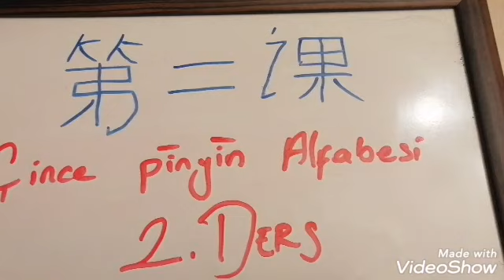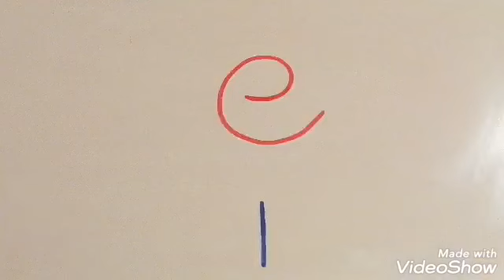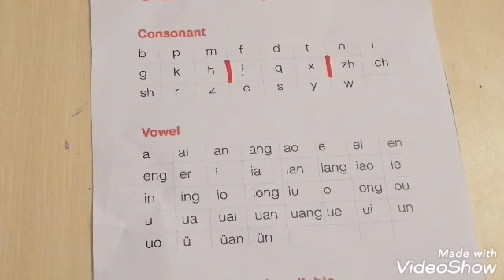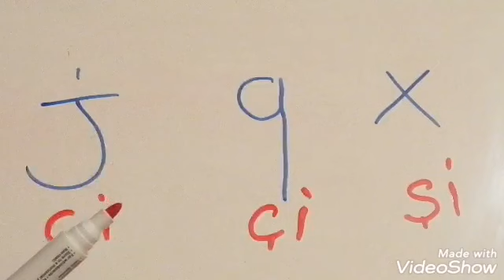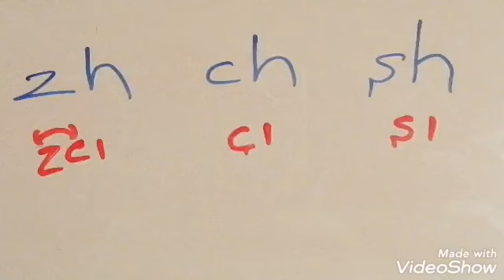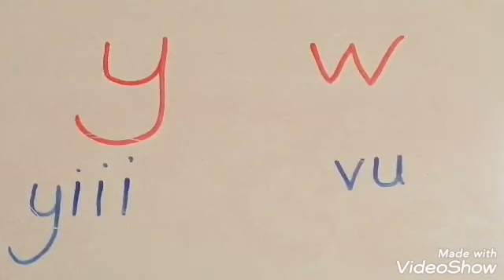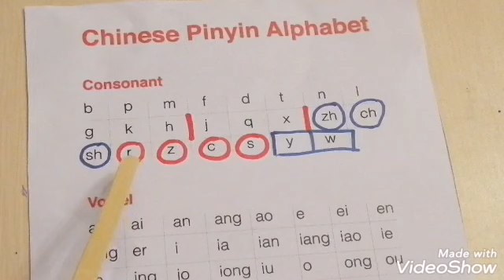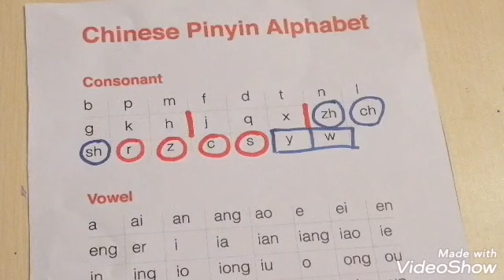Çince öğreniyorum. 2. Ders Çince pinyin Alfabesi ÜNSÜZ HARFLER Çince sesler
çince öğrenmek,
çince konuşma,
çince sayılar,
çince dersleri,
çince öğren,
çince alfabe,
çince alfabesi,
çince a1,
çince başlangıç,
çince bilmek,
çince basit kelimeler,
çince çince,
çince çin nasıl yazılır,
çince ders 2,
çince ders 3,
çince eğitim,
çince en kolay nasıl öğrenilir,
çince el yazısı,
çince giriş